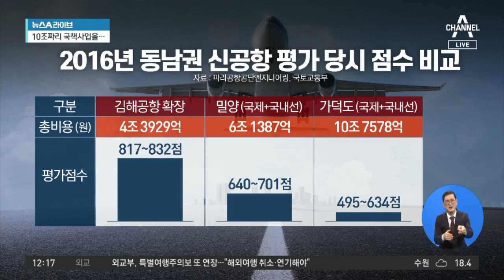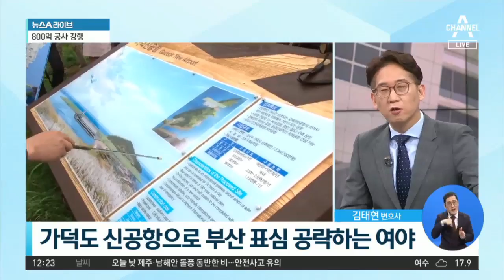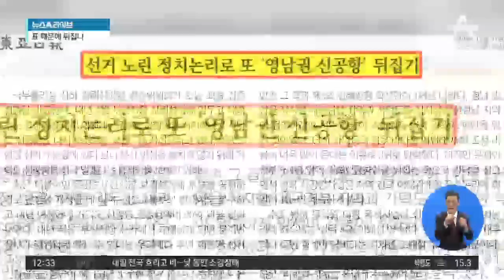김해 신공항 검증 결과 오늘 발표…가덕도 힘 실리나 | 뉴스A 라이브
■ 방송일 : 2020년 11월 17일 (화요일)
■ 진행 : 송찬욱 앵커, 김민지 앵커
■ 출연 : 김성완 시사평론가, 김태현 변호사

[송찬욱 앵커]
정부는 박근혜 정부에서 이미 결론 내렸던 김해공항을 확장해 이용하는 방안에 대한 검증결과를 오후 2시에 발표할 예정입니다. 백지화하는 담길 가능성이 크다는 전망이 나오고 있는데요. 김성완 평론가님, 지금 보도로 나온 내용이나 정치권에서 나온 내용들을 보면 어느 정도 결론이 나온 것 같아요?

2016년 박근혜 정부시절 프랑스 용역 업체에 맡겨서 검증을 한 결과가, 김해 신공항을 확장하는 안 아니겠습니까. 기존에 활주로 2개 있던 것을 군이 사용하도록 하고 나머지 한 개를 더 활주로를 만든 다음에 민간이 사용하도록 하겠다는 안이었는데요. 검증위가 구성이 돼서 다시 한번 검증을 한 결과 일단 백지화 쪽으로 기우는 것 같습니다. 그 다음 대안이 무엇인가. 부산 지역 쪽에서는 가덕도 신공항을 이야기해왔기 때문에 일단 백지화 쪽으로 무게가 실려서 발표할 가능성이 있어보입니다.

[김민지 앵커]
만약에 김해 신공항 안이 백지화가 된다면 가덕도 신공항이 추진될 가능성이 높다는 전망이 우세하게 나오고 있습니다. 지난 2016년에 프랑스 용역업체를 통해서 후보군들을 점검해 본 적이 있는데요. 동남권 신공항 평가 당시 점수들. 후보들을 살펴보면 입지나 경제성 면을 살펴보면 가덕도 공항은 입지나 경제성 모두 최저점을 받았는데, 저걸로 추진하면 괜찮은 거예요?

당시를 되돌아보면 동남권에 신공항 필요하다는 건 모두가 동의했습니다. 인구는 많이 사는 데 김해공항이 작기 때문에요. 대구 쪽에서는 밀양을 원했어요. 소위 말하는 TK에서는. 가덕도 신공항은 바다에 있으니 PK 쪽에서는 저걸 원했습니다. 그래서 정치적인 것 빼고 공항 건설에서 가장 뛰어난 나라가 프랑스거든요. 프랑스의 엔지니어들을 초빙해서 순수하게 평가를 한 것이에요. 1등이 압도적으로 김해공항 확장이 나온 겁니다. 가덕도의 단점은 입지적으로 남쪽에 있어서 한 쪽으로 치우쳐있다. 바다를 매립하려면 돈이 너무 많이 든다. 그래서 낮은 점수를 받아 3등이 된 겁니다. 4년 지나서 이게 잘못됐다. 총리실 검증위원회가. 저는 납득이 되지 않습니다.

[송찬욱]
총리실 검증위원회에서 검증 결과를 부정하는 게 아니라면 문제가 있다고 봤을 경우, 평가에 따르면 2등이 밀양공항이에요, 그런데 3등인 가덕도 신공항이 나오는 게 이해가 안 가거든요?

[김성완]
김해 공항을 확장하는 안으로 결정이 났긴 했지만, 당시에 프랑스 용역 업체가 검증하는 과정에서 부실하게 검증이 이뤄졌다고 본 거에요. 그 검증 자체가 제대로 되어있는 지 평가해 달라. 국제공항은 24시간 운영되는 게 중요한 데, 김해 신공항 같은 경우에는 인접한 곳에 주택지가 많기 때문에 24시간 운영할 수 없다. 안정성에 관한 문제도 있다. 경운산이 바로 옆에 있는 데 활주로를 놓기 위해서는 경운산을 깎아야 하는 문제들도 있고. 그럼에도 왜 김해 신공항을 확장하는 안이냐는 것에 대해 정치적 결정을 한 것이 아니냐는 의혹제기가 있었던 거예요. 이번에 검증위에서 검증을 해서 검증 결과를 발표하는 것이다. 만약에 이번에 검증결과에 문제가 있다고 하면 또 논란이 커질 가능성이 있습니다.

〈평일〉
08시 00분 라디오쇼 정치시그널 (유튜브 라이브)
08시 50분 김진의 돌직구 쇼
10시 20분 김진의 더라방 (유튜브 라이브)
12시 00분 뉴스A 라이브
15시 50분 강력한 4팀
17시 20분 뉴스TOP10
19시 00분 뉴스A

〈주말〉
12시 00분 토요랭킹쇼·뉴스A 라이브
17시 40분 뉴스TOP10
19시 00분 뉴스A